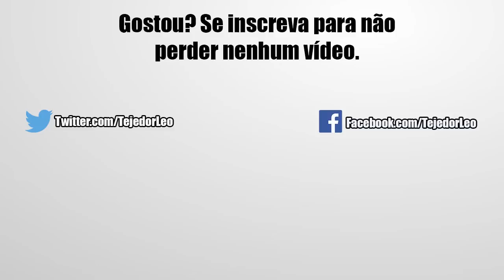Show de Vegeta! Categoria Vegeta Family vs Evento Lendário do Goku | DBZ Dokkan Battle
Salve minha gente, nesse vídeo de hoje estarei mostrando pra vocês o time do Vegeta representando no legendary event do Goku. Confira!